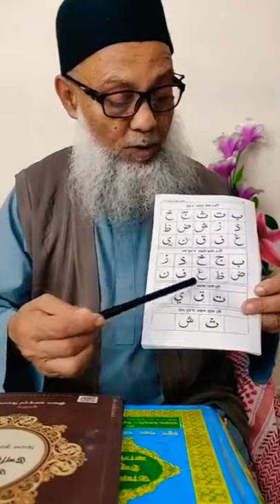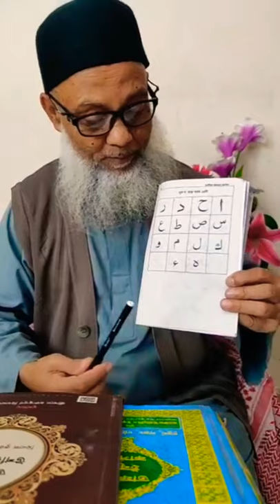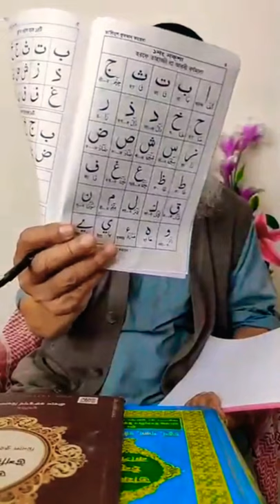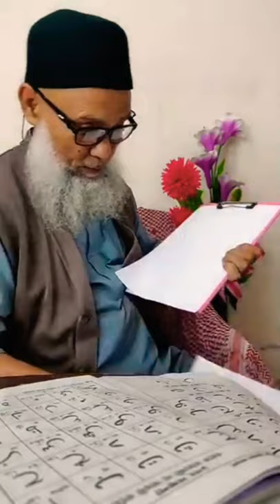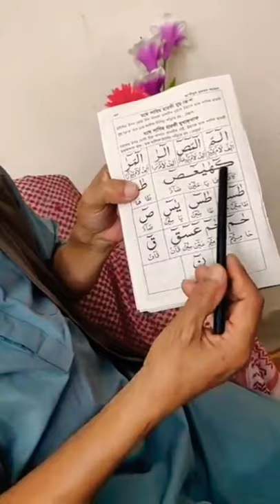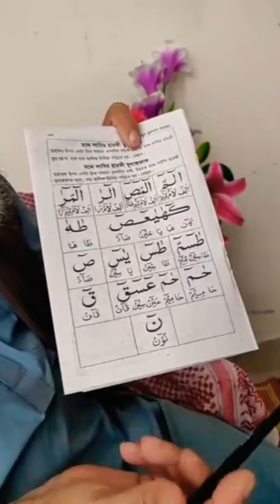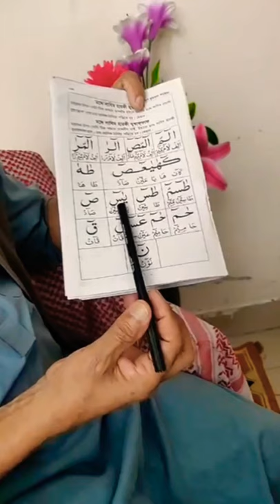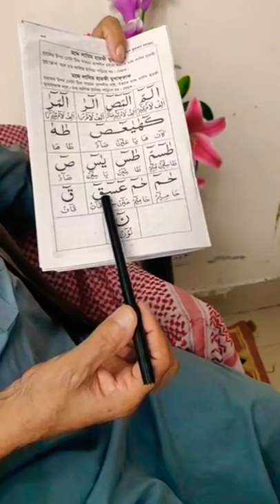অনলাইনে কুরআন শিক্ষা কার্যক্রম l পর্ব-২ l মাওলানা সামছুল হক আনছারী l কুরআনের শুদ্ধ তিলাওয়াত